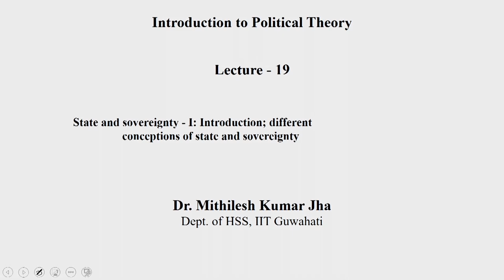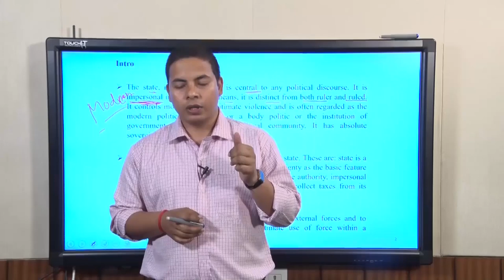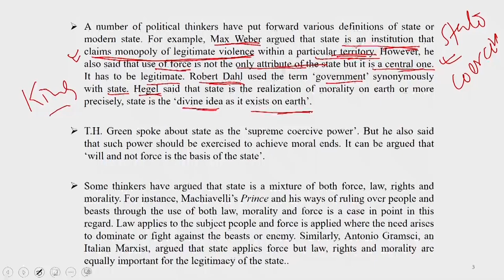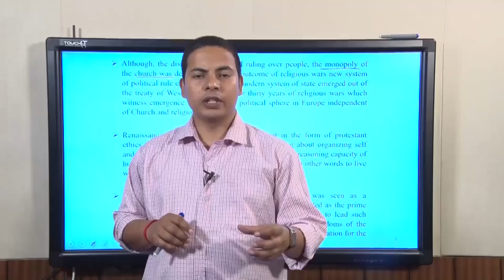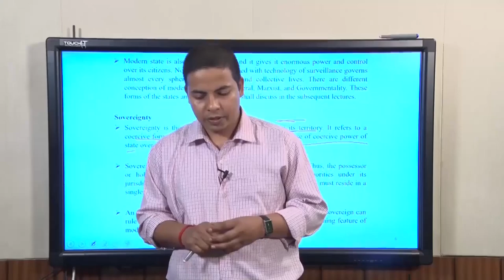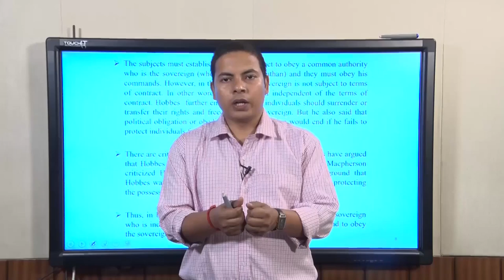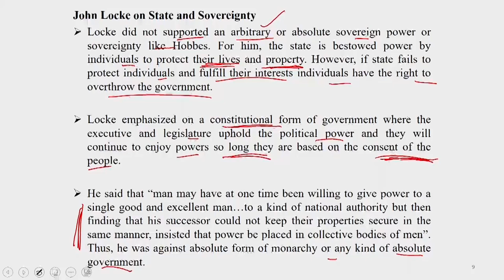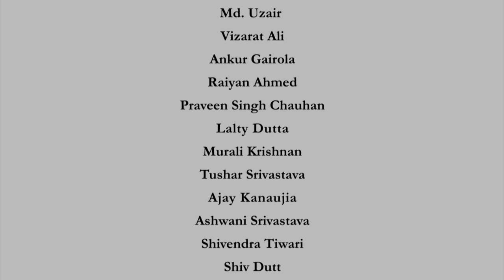Introduction and different conceptions of state & sovereignty